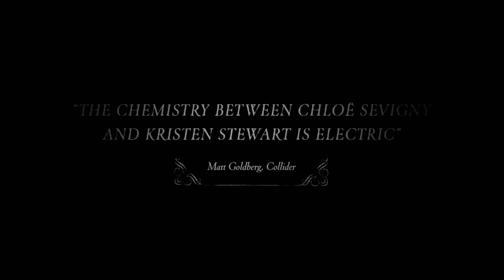Lizzie (2018) Official Trailer HD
Saban Films and Roadside Attractions will release Craig William Macneill’s Lizzie, starring Academy Award Nominee Chloë Sevigny (Boys Don't Cry) as the renowned accused murderess Lizzie Borden and Kristen Stewart (The Twilight Saga), in theaters on September 14, 2018.

Tomorrow marks the 126th year anniversary of the infamous 1892 axe murder of the Borden family in Fall River, Massachusetts. With that, comes the film's official trailer.

Fred Topel reviewed the racy period drama, explaining that this take on the Lizzie Borden murders "posits a sympathetic motive to Borden’s axe murders."